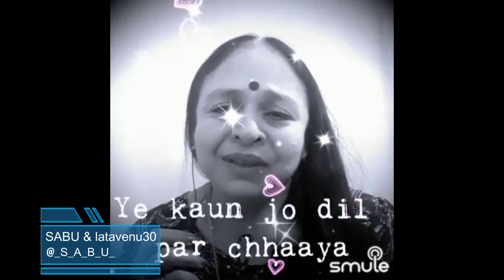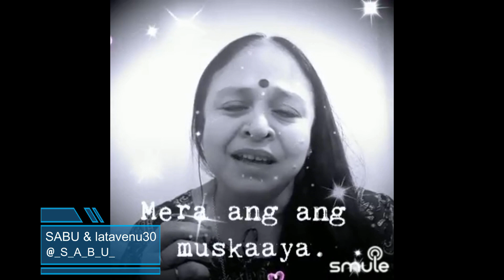Jaane Na Nazar Pahchane Jigar By SabuThomas and latavenu30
Singer(s)

“Jaane Na Nazar Pahchane Jigar”,is a beautiful song from the movie, "Aah", composed by the Music Director ShankarJaikishan and sung by the musical legends Mukesh & LataMangeshkar. This movie was released in 1953 and this song was super popular from then till this date.

Song Lyrics:-

Jaane na nazar pehachaane jigar
Ye kaun jo dil par chhaaya
Mera ang ang muskaaya

Aawaaz yeh kiski aati hai
Jo chhed ke dil ko jaati hai
Main sun ke jise sharma jaau
Hai kaun jo mujh mein samaaya
Mera ang ang muskaya

Dhudenge usse hum taaro mein
Saawan ki thandi bahaaro mein
Par ham bhi kisi se kam toh nahi
Kyon rup ko apne chhupaaya

Bin dekhe jisko pyaar karu
Gar dekhu us ko jaan bhi doon
Ek baar kaho o jaadugar
Yeh kaun sa khel rachaaya
Meraa ang ang muskaaya